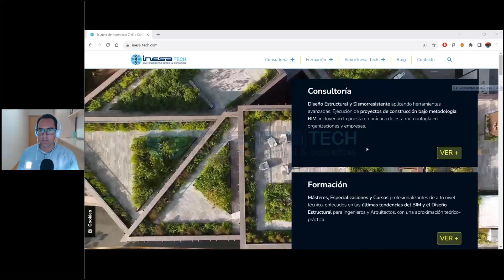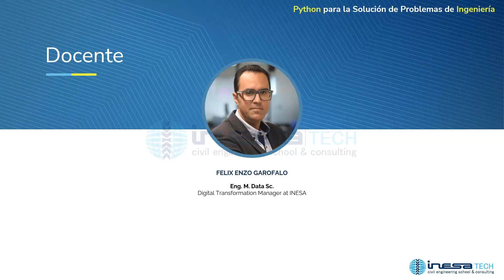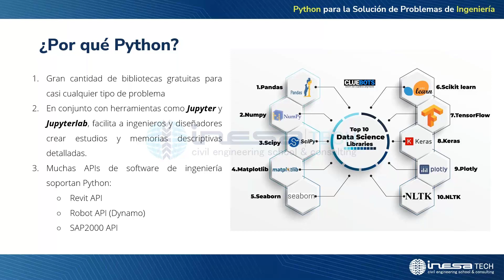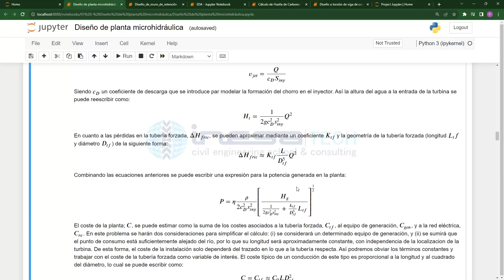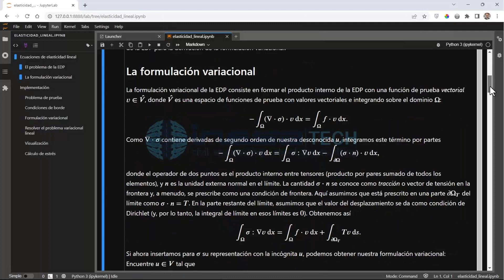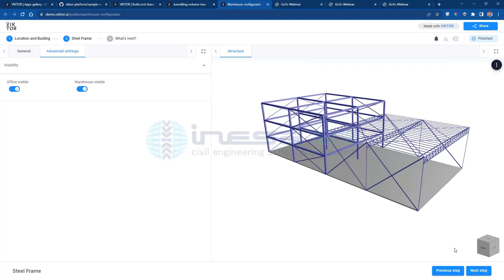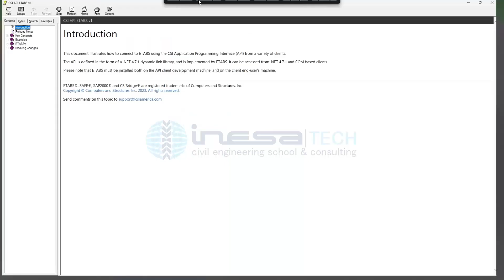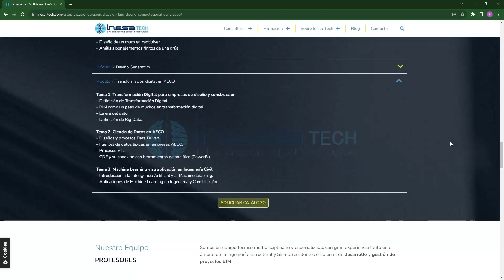Solución de Problemas de ingeniería: Programación para profesionales de la construcción con Python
Adéntrate en el mundo de la programación aplicada a la ingeniería con nuestro webinar "Solución de Problemas de Ingeniería: Programación para Profesionales de la Construcción con Python", ofrecido por INESA TECH, una empresa a la vanguardia del BIM y el cálculo estructural. Este vídeo está especialmente diseñado para mostrar cómo Python, uno de los lenguajes de programación más versátiles y populares, puede ser una herramienta poderosa para los profesionales de la construcción y la ingeniería.

A lo largo de este webinar, nuestros expertos de INESA TECH explorarán cómo la programación en Python puede ser utilizada para resolver problemas complejos en el ámbito de la construcción y la ingeniería. Este contenido es ideal tanto para ingenieros y constructores con interés en la programación como para programadores que busquen aplicar sus habilidades en el sector de la construcción.

Aspectos destacados del webinar incluyen:

- Introducción a Python para la Ingeniería: Fundamentos de Python y por qué es relevante para los profesionales de la construcción.
- Resolución de Problemas de Ingeniería con Python: Ejemplos prácticos de cómo Python puede ser utilizado para analizar datos, modelar problemas y optimizar procesos en ingeniería.
- Aplicaciones Prácticas en Proyectos Reales: Casos de estudio donde la programación ha jugado un papel clave en la resolución de desafíos de ingeniería.
- Recursos y Herramientas para Aprender Python: Guía de recursos para aquellos interesados en profundizar en la programación con Python.
- Este webinar es una excelente oportunidad para aquellos que buscan incorporar habilidades de programación en su práctica profesional de ingeniería y construcción. Únase a nosotros en INESA TECH para descubrir cómo la programación con Python puede abrir nuevas posibilidades en la resolución de problemas y la optimización de proyectos.